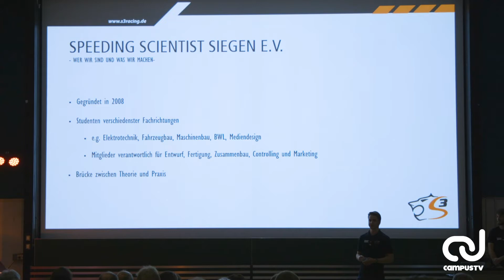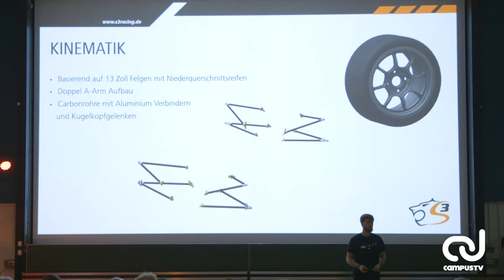InFarbe - s3racing: Roll-Out S3-19E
Wir waren für euch beim Roll-Out des S3-19E, dem neuen Rennauto vom s3racing Team. Was es mit s3 auf sich hat und wie ihr neues Auto geworden ist erfahrt Ihr im Beitrag.

CvD: Valentin Rocke & Jan-Philipp Büdenbender
Moderation: Jan-Philipp Büdenbender
Kamera: Madeleine Meyn, Sebastian Eggert, Maren Giese
Ton: Madeleine Meyn, Maren Giese, Ranja Assalhi
Schnitt: Jan-Philipp Büdenbender